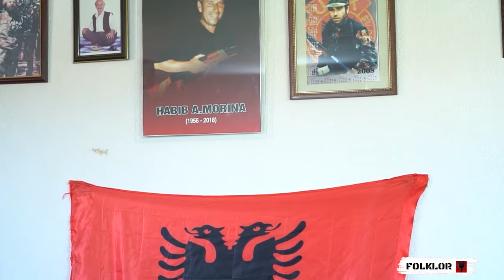Fatmir Berisha Këngë për veteranin e luftës Habib Morina